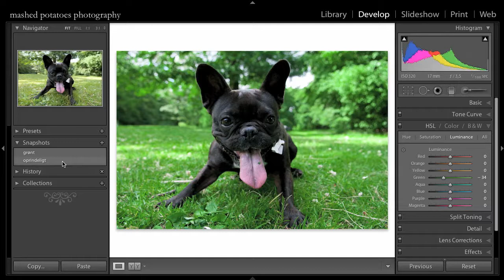Grønnere græs i Lightroom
Hvis dit græs er grønt (og ikke brunt eller vissent-gult) kan du få et meget friskere look i dit foto. Her viser jeg hvordan du på få sekunder kan få mere sommer i dit foto ved at gøre græsset mere grønt i Lightroom.